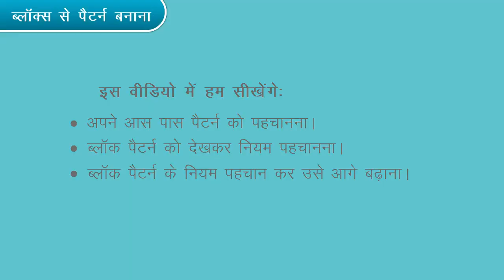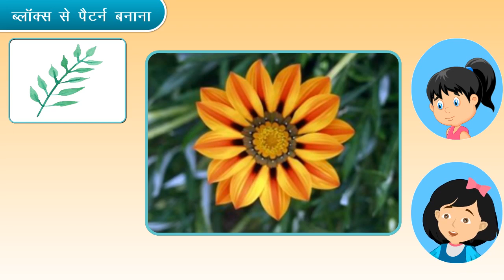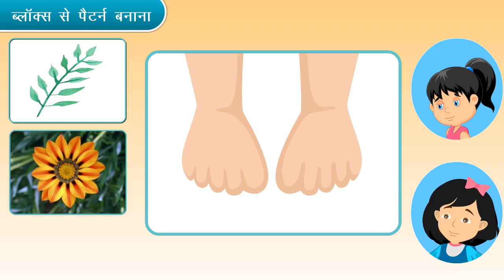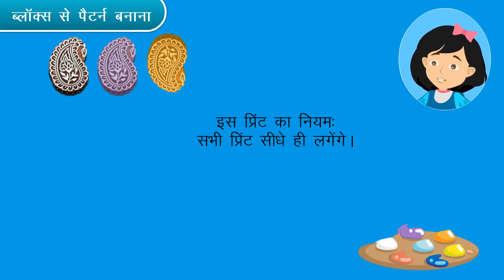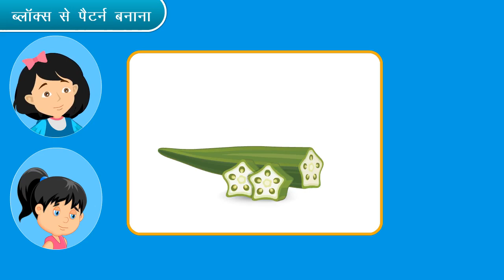ब्लॉक्स से पैटर्न्स बनाना | Block Patterns | Making Patterns Out of Blocks | Part 1/2 | Class 4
In this video, we explain ब्लॉक्स से पैटर्न्स बनाना | उदाहरण | Making patterns out of blocks | Example | Hindi | Part 1/2 | Class 4

Part 1: ब्लॉक्स से पैटर्न्स बनाना | उदाहरण | Making patterns out of blocks | Example | Hindi | Part 1/2 | Class 4

Part 2: ब्लॉक्स से पैटर्न्स बनाना | उदाहरण | Making patterns out of blocks | Example | Hindi | Part 2/2 | Class 4